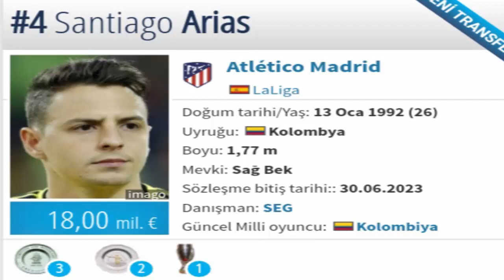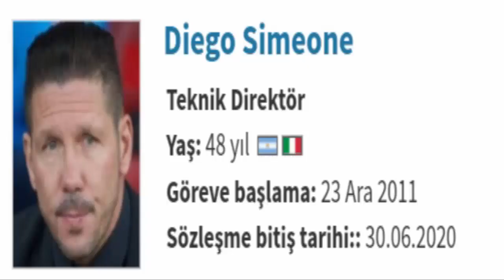ATLETİCO MADRİD 2018|2019 KADROSU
Atletico Madrid Kadrosu, Oyuncuların Yaşları, Değerleri ve Detaylı Analizi.